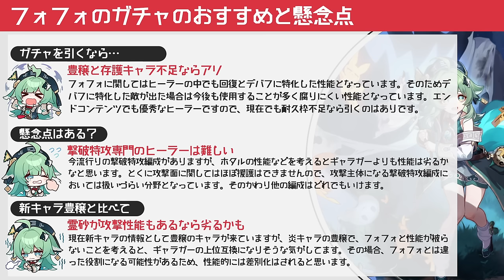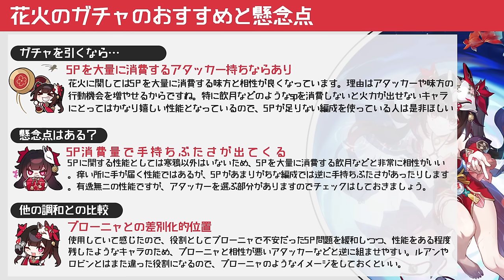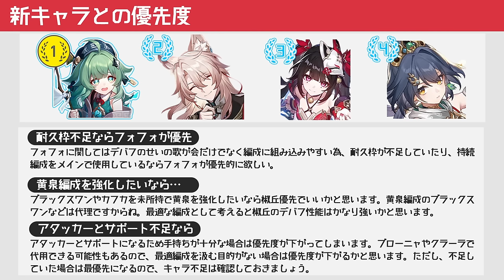【崩壊スターレイル】Ver.2.4復刻のフォフォと花火は今でも引くべき？キャラの強みや装備などまとめて紹介。新キャラともガチャ優先度をまとめてみた。微課金プレイヤーの解説【崩スタ】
今回は「Ver.2.4復刻のフォフォと花火は今でも引くべき？」を紹介していきます。

00:00 オープニング
00:38 フォフォの強み
01:56 フォフォの編成と遺物
04:11 フォフォのガチャのおすすめと懸念点
06:09 花火の強み
07:22 花火の編成と遺物
09:32 花火のガチャのおすすめと懸念点
11:29 新キャラとの優先度

-GAME INFO-
■対応ハード：PlayStation 5、 PlayStation 4、 iOS、 Microsoft Windows、 Android
■ジャンル： アドベンチャーゲーム、 ストラテジーゲーム、 ローグライクゲーム
■開発元：miHoYo、 COGNOSPHERE PTE. LTD.